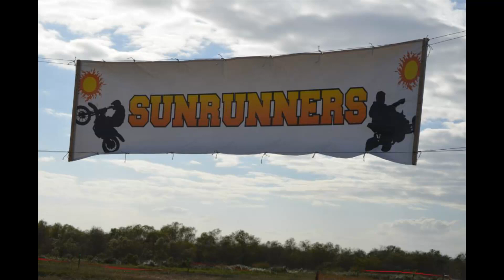FTR Bartow 11 09 13 Brian Green Highlights